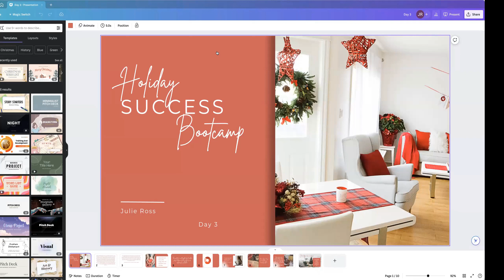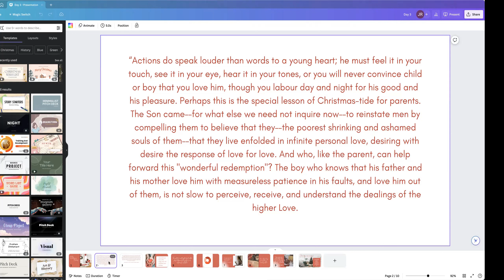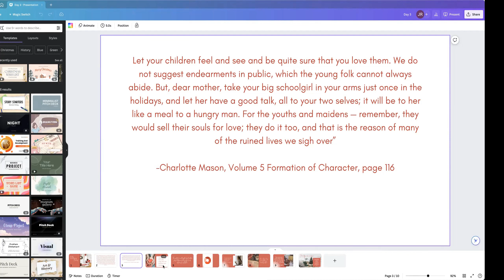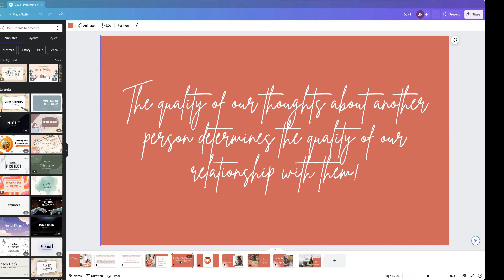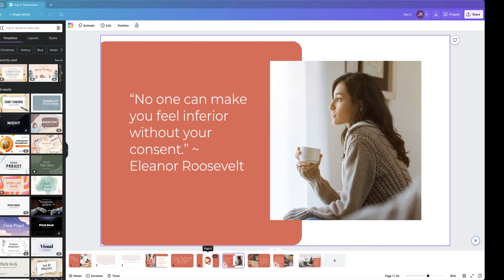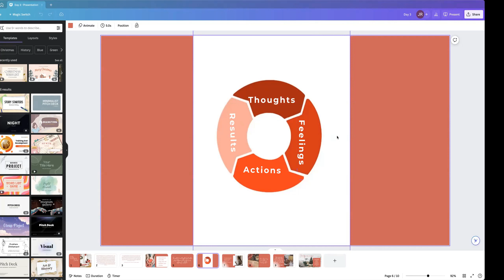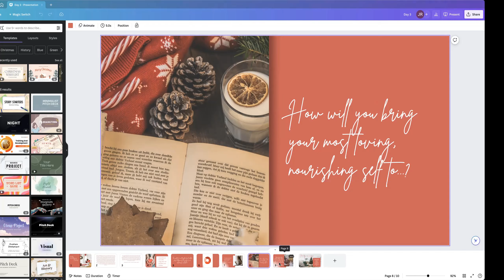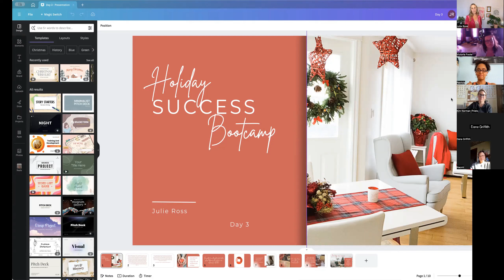The One Gift We All Truly Need: Unconditional Love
How can you allow unconditional love to forward the wonderful redemption of the Son this Christmas season?

In this episode of The Feast Life, host Julie Ross shares an essential lesson from a recent Holiday Success Bootcamp: the importance of unconditional love during the holiday season. She discusses how to show this love to our children, difficult family members, and most importantly, ourselves. Through understanding and implementing Charlotte Mason's philosophy, as well as drawing on personal reflections and Christian beliefs, Julie emphasizes the life-changing impact of changing our thoughts to impact our feelings, actions and ultimately, our holiday experiences. She also mentions the launch of her new course, The Confident Homeschool Mom, in January.
In this episode, you will learn:
The power of taking your thoughts captive to allow you to show unconditional love.
How to show compassion and empathy to your children in the chaos of Christmas.
Some tips on loving yourself and giving yourself grace.

“ I love Julie and the Feast Life.” If this sounds like you, please consider rating and reviewing the show on Apple Podcasts. This helps more people- just like you- find out about the show. CLICK HERE AND SCROLL TO THE BOTTOM to leave a five star reviews.

SIGN UP for The Confident Homeschool Mom Course